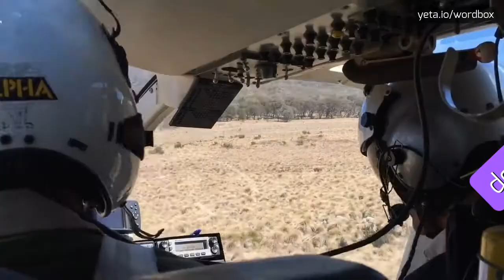HOW PRONOUNCE FCUEBS! (BEST QUALITY VOICES)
Do you want sound like a native speaker? In this video you will listen how pronounce the FCUEBS! The pronunciations are performed with American and British accents! Share in comments your tips if it's pronounced differently in your area! Please help us make this channel better! Do you want see more content like this? Check out videos of thousands words on Wordbox channel! Thanks!